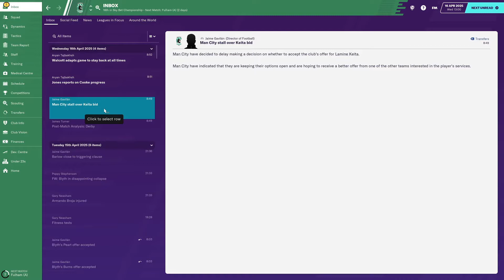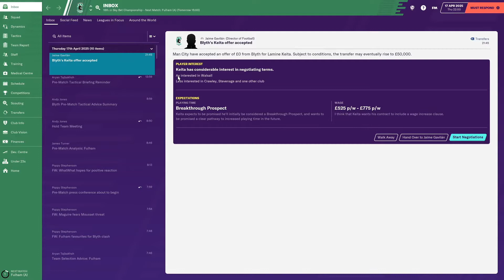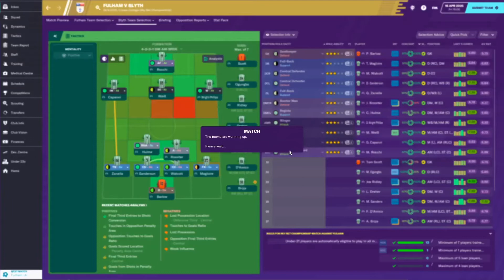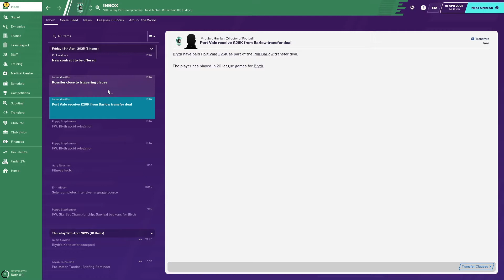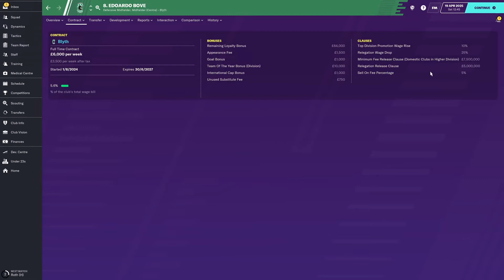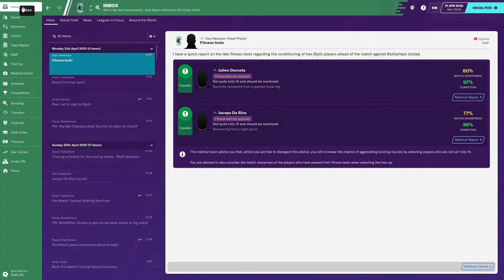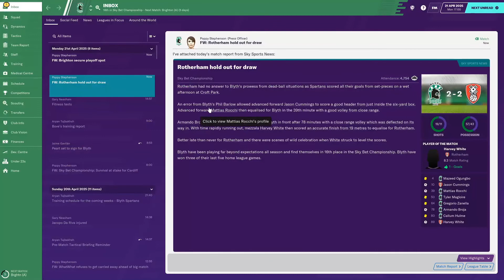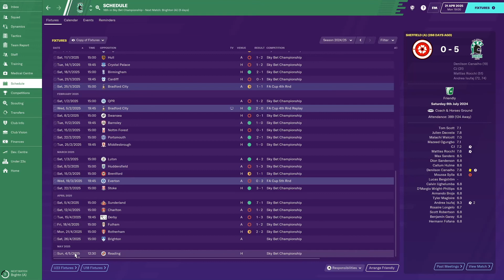Football Manager 2020 - Ep0299 - Season Continues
Welcome to Football Manager 2020!  2 episodes a day from Blyth Spartans' Season 06 @ 15.15 & 15.45 (UK local time)

LAST TIME:  Charlton take an early lead after some poor defending and it takes an hour before Rocchi crosses for Broja to head home the equaliser.   Charlton however strike back to restore their lead only 5 minutes after our equaliser.  The game ends 2-1 and Charlton were good for their 3 points.

At Derby, Spartans take an early lead with D'Amico scoring a well taken volley from close range following a good save by the keeper.  A flicked header by Glatzel in the 35th minute brings Derby level and Blyth are a little unlucky to not lead at the break.  Glatzel has his second on the hour mark though, with a tap in, as Derby take a 2-1 lead before Cirjan finishes off a lovely move to make it 3-1.

THIS EPISODE:  With 2 defeats following our 7-1 destruction of Sunderland we head to Fulham waiting for our survival to be confirmed.  We then host Rotherham which presents a great 2nd opportunity should we fail to get the results we need in the weekend fixtures.